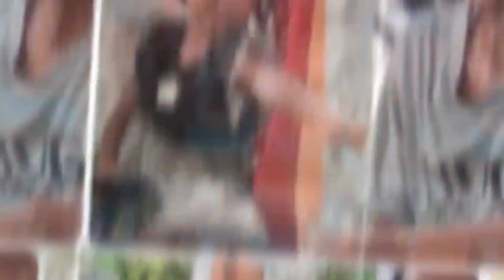Tanda Ikan Banyak !!! Walaupun Mulai Siang Pedagang Bertahan di TPI Karan Aua Pariaman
Tempat Pelelangan Ikan TPI Karan Aua, Kota Pariaman, Sumatera Barat, Sabtu 09 Desember 2023 @abrarkhairulikhirma2150